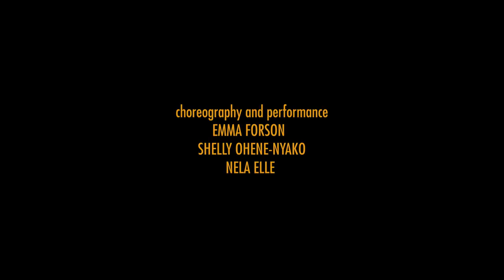Kuukua Eshun - Wake “Experimental Short Film”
A testament to the strength inside of us even in some of our most challenging moments. A call to break free from our fears. A celebration of our abilities. Wake is a short film directed and spoken by Kuukua Eshun.

Let the clouds admire the softness in your heart.
Can you hear the wind whispering to you?

choreography and performances by Emma Forson, Shelly Ohene-Nyako and Nela Elle
featuring Oduye Harry
original music and sound design by Center Left Right
production by AccraStudiosLive
cinematography by Daniel Attoh.
assistant camera operation by Brown Bruce Derrick.
editing and color by M. Abdul Majeed
photography and production assistance by Kwadwo Addo
wardrobe powered by Kantamanto Market
with support from The OR Foundation

a film by Kuukua Eshun & Center Left Right